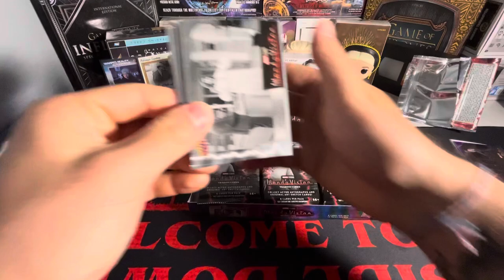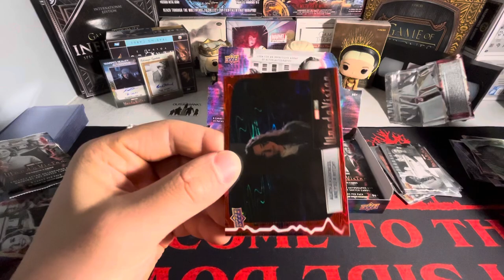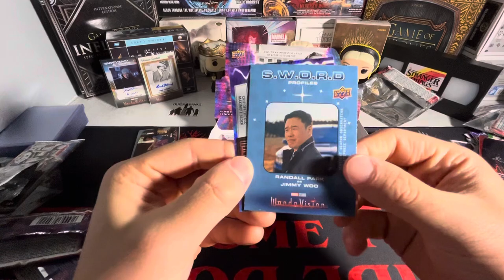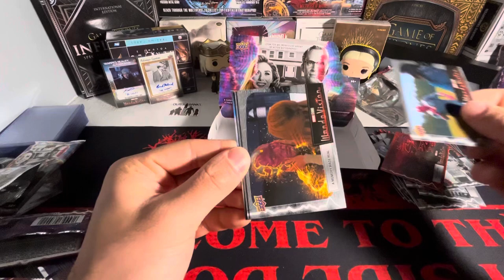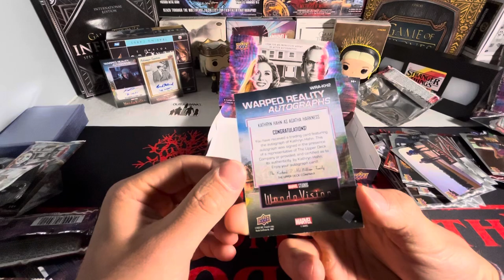Opening Marvel WandaVision HOBBY BOX 🎆 ENTIRE CASE BREAK BOX 12 FINALE 🎆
In todays video i am going to be opening the 12 and final box of the WandaVision Full case!!! Let me just say this i saved the best box in this case for last somehow and it definitely was a nice pull… maybe not the one i was fully after but i will FOR SURE take what I got!!! This was definitely a fun rip for me especially since I got such a good deal on this case, so if yall enjoyed this let me know if there are other marvel boxes like WandaVision that you would like to see a full case rip on and ill see what i can do. But expect more wandavision coming eventually i gotta pack that Wanda auto eventually… right???
Thank yall for checking out my wandavision case break video it truly means a whole lot to me 🥹 If yall are interested in more marvel card content make sure to check out my channel where i have plenty of content reading to marvel cards along with a bunch of other stuff as well!!!